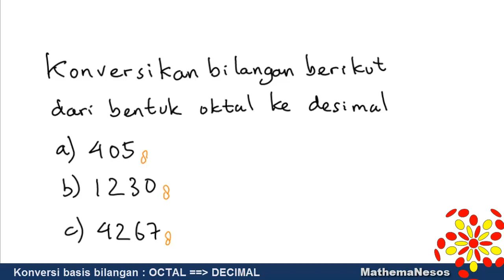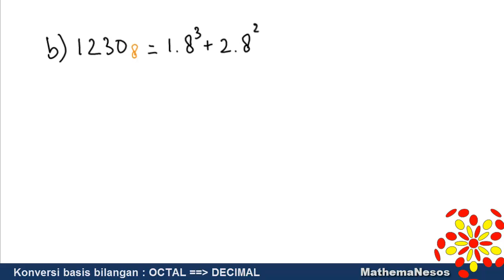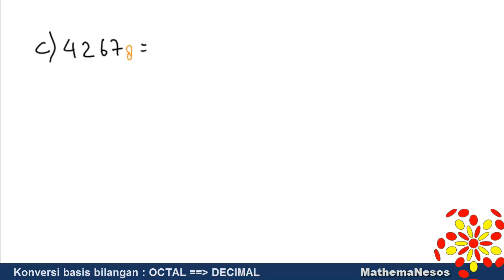Konversi Basis Bilangan Oktal ke Desimal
KOREKSI --- 405 basis 8 = 256 + 0 + 6 = 261 basis 10
(di video salah🙏🙏, tertulis 231 basis 10) terima kasih atas koreksi dari @kadeksafitri7795 👍👍

Contoh Soal 02 Konversi Basis Bilangan Oktal ke Desimal

Hendri Yanto Li
MathemaNesos